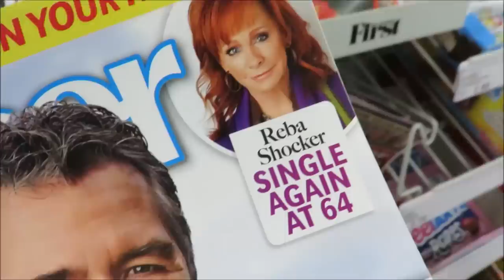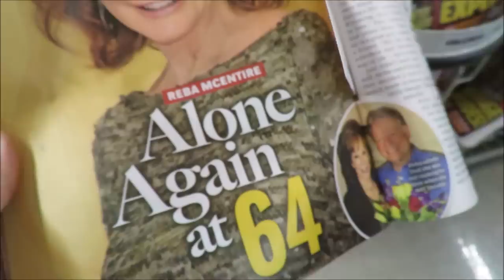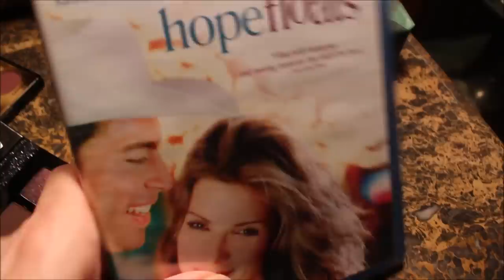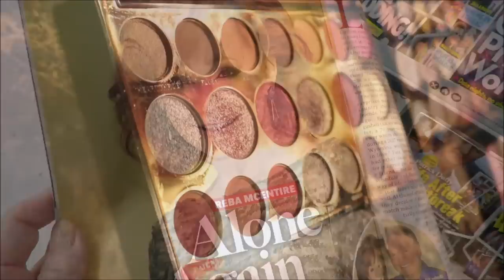Christmas Gifts For Her! Emperor Down Jackets - Handbags, Makeup Kits by Lancôme & Chat!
Little Quinn was born and everybody is doing well! I wanted to show you things I am buying the women in my life for Christmas. I found a beautiful  Satchel handbag and I tried out the Lancôme holiday set! I partnered with  Emperor Goose to show you and review the warmest winter coat I have ever worn! I also wanted to show you a shirt snake dress that I fell in love with a lace panel. I bought boots ot match it for I wanted my Thanksgiving day outfit to be nice.
Thank you for your prayers for Bill. I talk about him in this video...I talk about beginnings and endings...oh my...

GIVE-AWAY WINNERS will be announced One Week From Today!
Hemp Serum, Oil or Cream - !!! Good Luck
Thank you for being here and I hope you know how much I missed you and I even think Desi  (gangsta) missed you too!
Love Always, Susan & The Dez

“Beginnings are usually scary, endings are usually sad, but it's what's in the middle that counts. So when you find yourself at the beginning, just give hope a chance to float up. And it will.”

CHANNEL MENTION: Simply Shelia If you have time, tell her and Lillie "thank you" from Desi!
This is not a sponsored video except for the segment for the Emperor Goose  Down Jacket. Also note, the Lancôme Gift Set was Sent to me by Lancom. Also, please note that I may make money if you click on a link that is from MagicLinks.

Rosetti Keva Ladies Bag
Colors BRANDY
BLACK  A
MERLOT
Emperor Goose Women's Down Jacket Hooded Colorblock Puffer Parka Winter Down Coat

❄Body / Sleeve Filler: 90% Duck Down; 10% Feathers
    ❄Color-blocking, puffer hooded style, high-quality zipper closure, long sleeve with gathered cuffs to keep cold out
    ❄Multiple pockets with artistic & practical features can make it easier for you to keep small things.

Snake Blouse I Am wearing- Green -
1. Snake Blouse I am wearing - LeithAsymmetrical ( this blouse is so much prettier in person...it runs large)

The Dress I Am Wearing: Embroidery Mesh Panel Snakeskin Shirt Dress - SHEIN Runs Large

Lancome 2019 Holiday Beauty Box in GLOW Collection, 11 Best Sellers Favorites Set
I received this product complimentary from Lancôme
Boots -Over60fashion
1. Journee Collection Walla Women's Knee-High Boots

3. Rosetti  HANDBAG - I so hope that it doesn't sell out! I need one more for a gift with a book Inside :) This also would make a great travel bag.
Rosetti Keva Tote Bag Was $85 Marked Down by 50%
SKINCARE
Coachella Naturals
1. Hemp Seed Oil, 1 Ounce

2.A:  Hemp Oil Night Cream. Anti-Aging Face & Neck Moisturizer. Prevents Dry Cracked Skin, Wrinkles,  Boosts Collagen Omega 3 Hyaluronic Acid

BOTH ARE THE BEST NIGHT CREAM I HAVE EVER USED.

3. HEMP SERUM WITH ALOE!
PREMIUM INGREDIENTS - Formulated from high-quality ingredients including 100% Organic Hemp Seed Oil, Hyaluronic Acid,
BENEFITS - Helps hydrate, calm and firm skin, reducing the appearance of wrinkles and crease lines -
OUR GUARANTEE - If you're not happy with your results, just return it to us for a full refund!
I am almost 65 years old. I do not Use Professional Lighting or Filters of Any Kind in my Videos. I have not had any cosmetic procedures done to my face. No filler, Botox or tuck of any kind. what you see is pretty much lipstick and prayers.